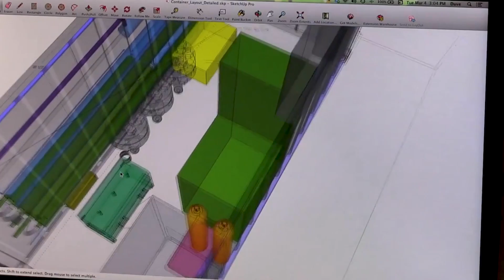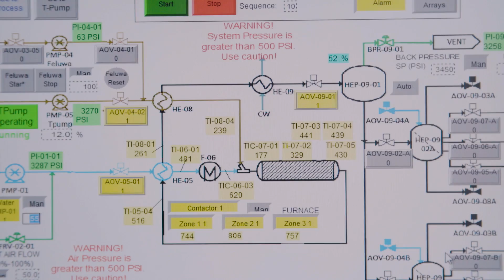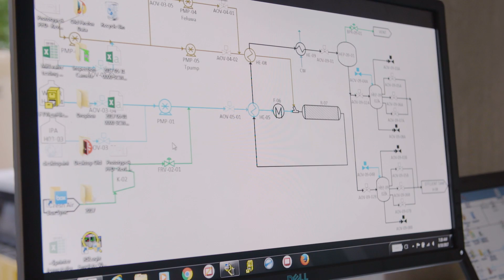Reinventing the Toilet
Marc Deshusses, professor of civil and environmental engineering at Duke University, is working on a project funded by the Gates Foundation to "Reinvent the Toilet." His supercritical water oxidation technology has been implemented into a prototype on campus, which Deshusses hopes will mark the beginning of a sanitation revolution for millions of people around the world.